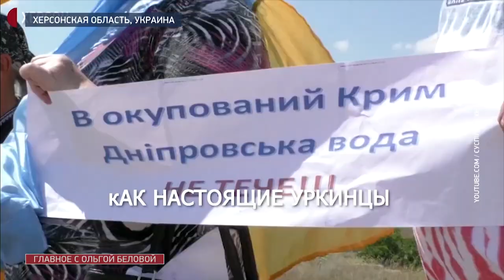Крым вода. Украина: И себе не гам, и другому не дам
Источник: Т/К "Звезда".